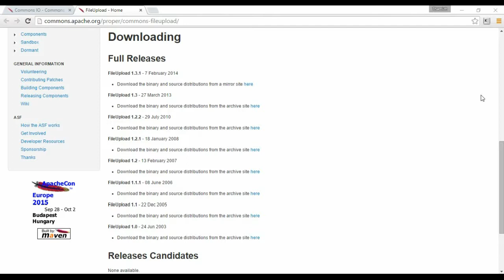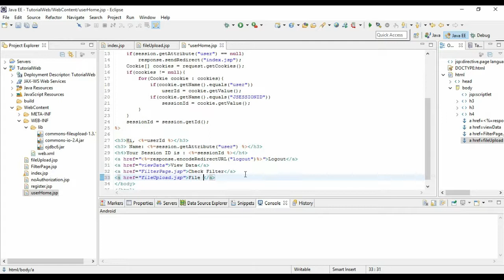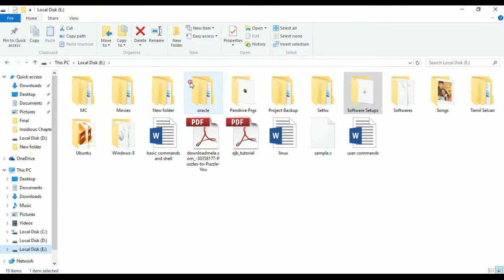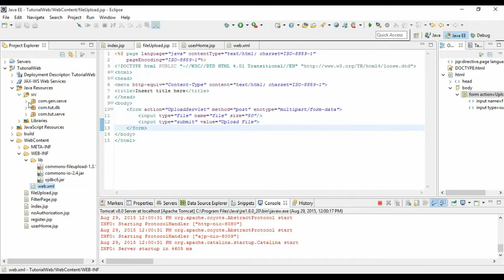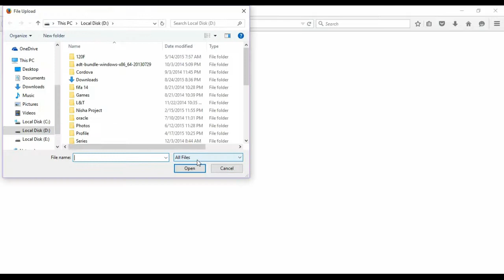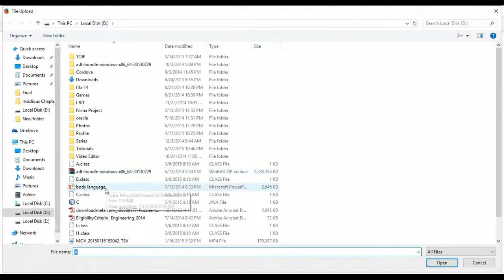JSP & SERVLETS #17 - Uploading files in JSP & Servlets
This video will explain about uploading files in JSP & Servlets. Download the below libraries as shown in video.